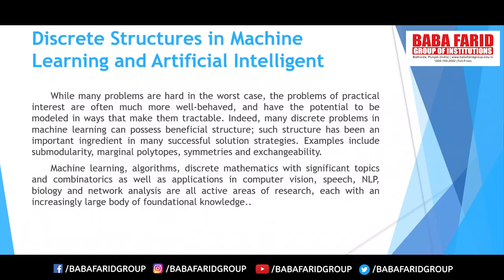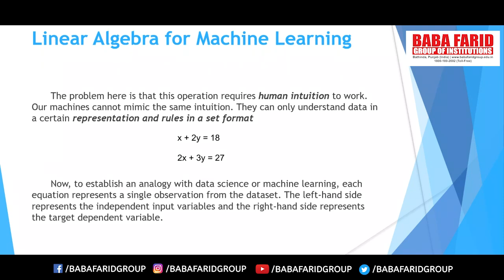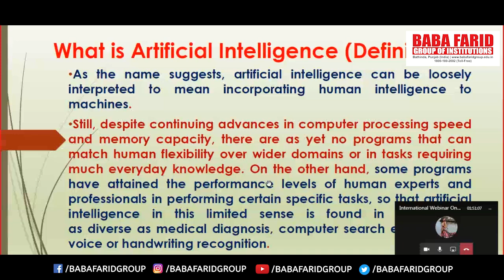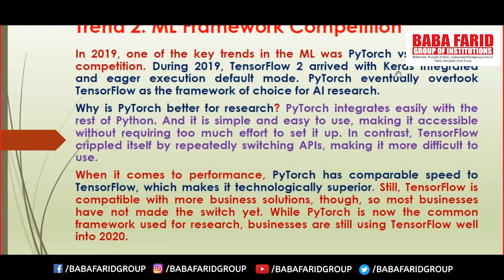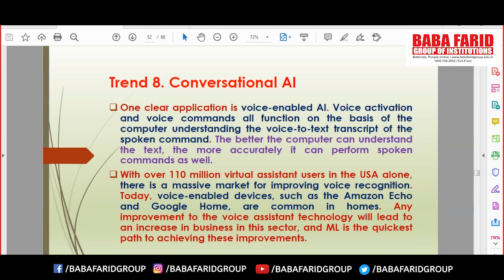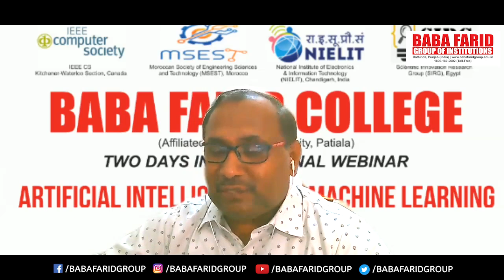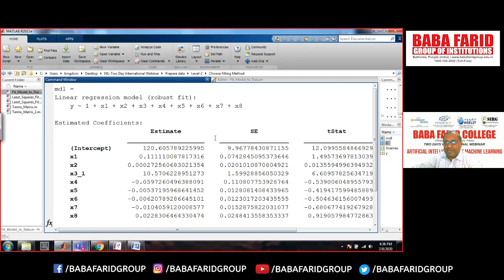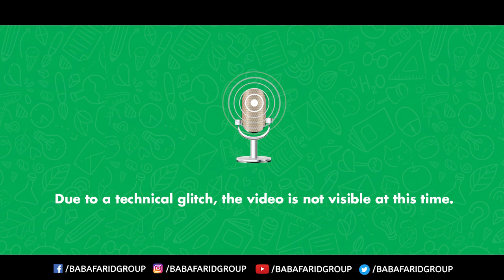International Webinar : Artificial Intelligence and Machine Learning | DAY 2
Artificial Intelligence and Machine learning are helping people and businesses achieve key goals, obtain actionable insights, drive critical decisions, and create exciting, new, and innovative products and services.
The Department of Computer Science, Baba Farid College in Collaboration with MSEST, NIELIT and SIRG is organized a two days International Webinar on Artificial Intelligence and Machine learning